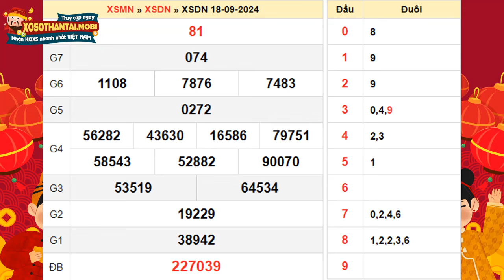Xổ số Đồng Nai ngày 18 tháng 9 - XSDN - KQXSDN 18/9 - SXDN - Xổ số kiến thiết Đồng Nai hôm nay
Kết quả Xổ số Đồng Nai thứ 4 ngày 18 tháng 9 năm 2024 - KQXSDN 18/9 - XSDN - SXDN - Xổ số kiến thiết Đồng Nai hôm nay

Xổ số Đồng Nai 18/9/2024 - XSKTDN - XSDNai - Kết quả xổ số Đồng Nai thứ 4

XSDN mở thưởng vào 16h15 thứ tư hàng tuần, được tường thuật trực tiếp tại trường quay nhanh nhất, chính xác nhất trên xosothantai.mobi. Tại website kết quả xổ số quí độc giả có thể xem bảng kết quả Đồng Nai mới nhất chiều hôm nay (bữa nay), hôm qua, tuần này, tuần rồi, mấy tuần trước, thống kê đầu đuôi, và Dự đoán kết quả xổ số Đồng Nai siêu chuẩn, siêu chính xác và hoàn toàn miễn phí.

Các phương pháp để theo dõi và kiểm tra kết quả Xổ số Đồng Nai (KQXSDN) bao gồm:

•  Xem trực tiếp trên TV: Bật kênh truyền hình Bạc Liêu vào đúng khung giờ quay thưởng để theo dõi.

•  Nghe qua radio: Phù hợp cho những người đang di chuyển và không có TV, chỉ cần một chiếc radio để lắng nghe kết quả.

•  Nhắn tin đến tổng đài: Gửi tin nhắn và nhận kết quả qua SMS, dù có phí nhưng rất tiện lợi.

•  Xem online: Truy cập vào website xosothantai.mobi để xem kết quả một cách nhanh chóng và miễn phí, có thể thực hiện mọi lúc mọi nơi chỉ cần có internet.